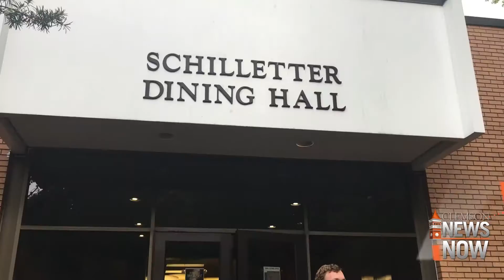P CLEMSON TOUR GUIDES SSULLIVAN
My Package #4 on Clemson University Tour Guides! Got to tour around my school for the first time with some of the best in the business. Hope you enjoy it.

Death Valley footage from Tigernet.